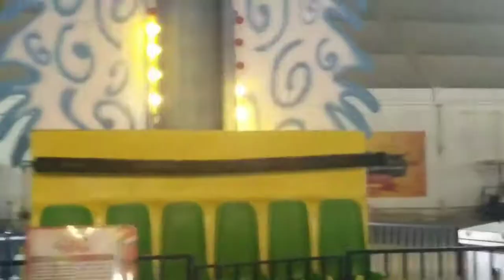FUN PARK AJMAN (NEW YEAR EVEN WORK)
HI EVERYONE

THIS VIDEO SHOW YOU FUN PARK IN AJMAN   (U.A.E)